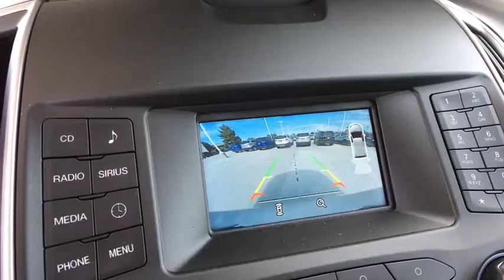2018 Ford Edge Denver, Aurora, Parker, Highlands Ranch, Littleton, CO 180384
2018 Ford Edge SEL AWD - Stock#: 180384 - VIN#: 2FMPK4J96JBB15193

Satellite Radio, A/C, Dual Zone A/C, Onboard Communications System, CD Player, iPod/MP3 Input, WHITE GOLD METALLIC, Alloy Wheels, Turbo. White Gold Metallic exterior and Ebony interior, SEL trim. EPA 27 MPG Hwy/20 MPG City! CLICK ME! KEY FEATURES INCLUDE: All Wheel Drive, Power Door Locks, Power Windows, Back-Up Camera, Dual Zone A/C, A/C, Satellite Radio, iPod/MP3 Input, CD Player, Onboard Communications System, Aluminum Wheels, Keyless Start. Bucket Seats, Electronic Stability Control, Heated Mirrors, Keyless Entry, 4-Wheel ABS. OPTION PACKAGES: ENGINE: TWIN-SCROLL 2.0L ECOBOOST (STD), WHITE GOLD METALLIC, EQUIPMENT GROUP 200A, TRANSMISSION: 6-SPEED AUTOMATIC W/SELECTSHIFT steering wheel mounted paddle shifters (STD). Ford SEL with White Gold Metallic exterior and Ebony interior features a 4 Cylinder Engine with 245 HP at 5500 RPM*. EXPERTS RAVE: Edmunds.com explains The Edge delivers good stopping response and performance that's above average for the class with 119 feet needed to stop from 60 mph.. EXCELLENT SAFETY FOR YOUR FAMILY: Brake Assist, Child Safety Locks, 4-Wheel Disc Brakes OUR OFFERINGS: Our large inventory and wide selection of models, along with competitive pricing, allow us to make you a great deal on the Ford of your choice. At Mike Naughton Ford, our goal is to assist you in making a confident decision. Our friendly, professional staff members are here to answer your questions and listen to your needs. Wherever you live in the Denver area, or if you're driving from Lakewood, Highlands Ranch, Centennial or Englewood, we're ready to serve you! Horsepower calculations based on trim engine configuration. Fuel economy calculations based on original manufacturer data for trim engine configuration. Please confirm the accuracy of the included equipment by calling us prior to purchase.